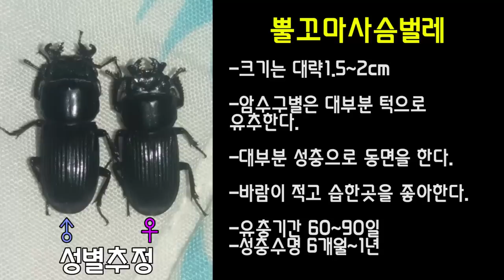유튭최초)제주도에서 뿔꼬마 잡으러 갔는데...대박사건!?!?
여러분들께서는 그냥 아! 벌레 잖아 라고 생각할수 있습니다! 당연 물론이요! 하지만 사슴벌레종은 우리나라에 그렇게 많지 않지만 현재 뿔꼬마사슴벌레 같은경우에는 서식지도 너무 한정적이고 제주도에서만 살아가는 고유종이기 때문에 더더욱 보호가 필요한 시점인것 같습니다.

저는 뿔꼬마사슴벌레를 처음으로 채집해보았는데요. 이번에 이 개체들을 번식하여 방생을하거나 보존하는데 온 힘을 쏫을 생각입니다.

직접 채집해보면 압니다. 얼마나 귀한것인지..
하. 영상에서 보시죠!